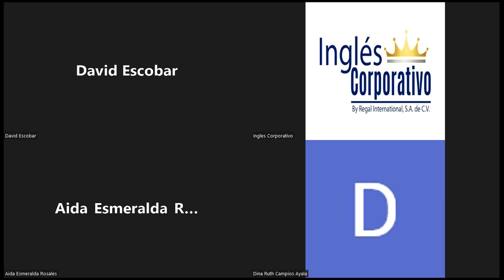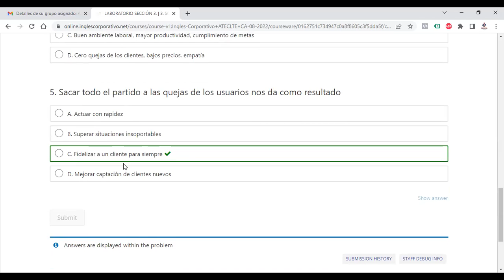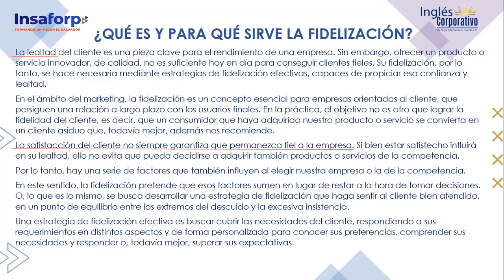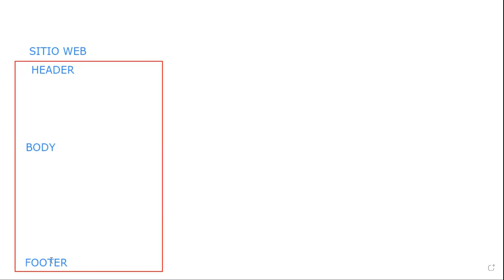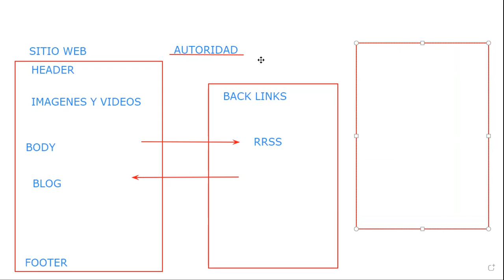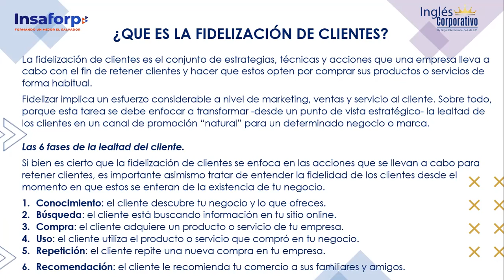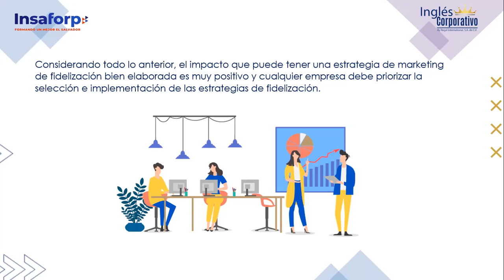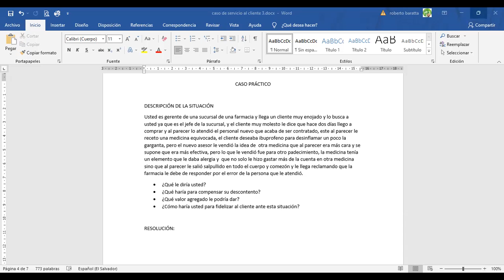Inglés Corporativo-01092022-3.3 EXPECTATIVA DESPUES DE LA VENTA